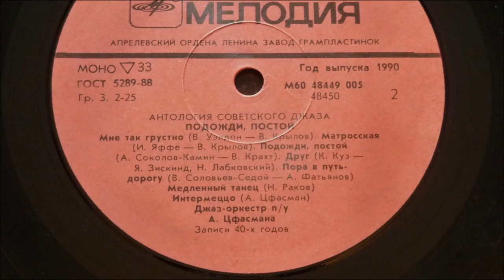"List / A Letter" - Wiera Gran by : Ruzhena Sikora (in Russian) !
Ruzhena Sikora (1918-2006), Russian singer of Czech origin.
Alexander Tsfasman (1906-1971), Russian jazz bandleader, composer and pianist of the swing. He was one of the pioneers of jazz in the Soviet Union and was one of the most popular jazz musicians of the 1920s and 1940s.

The song "List" /A Letter/, being a subject of the present cycle, in Russian language version acquired a different message and different title: "Drug" /A Friend/.
Recording presented in the video was made by the mentioned above artists in 1946 for Soviet Russian 78 rpm records and reedited within the 1990 LP series "Antologija Sovietskogo Dzhaza" -- the label of which is presented at the end of the video.
Photo of Ruzhena Sikora commencing the video -- found on Internet.

33 1/3 rpm  LP played on Dual turntable and filmed acoustically by means of the Panasonic-Lumix shot and video camera.

"List" (A Letter), was composed by a young musician, Edward Kurc/Kurtz (later known as Eddy Courts), who came from his home town Radom to Warsaw in 1937 and offered Wiera Gran his music.
Miss Gran liked it very much and together with the lyricist, Sewer, wrote the words to the song:..."A letter, first love letter, soaked through with tears, today is only a souvenir..." . She was 21.
Wiera Gran was forever connected with that number but the song became also a subject of interest of other singers and still before Sept. 1, 1939 it was recorded a few times. As well as after the war, and not only in Poland and not only by Polish artists. The present short cycle will show a few of them.
In this video - Ruzhena Sikora in Russian !